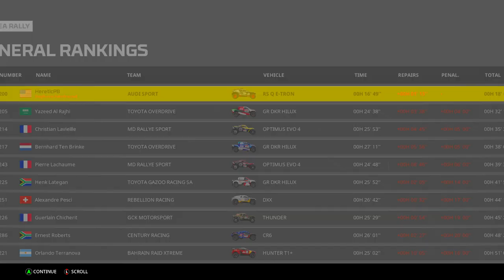Dakar Desert Rally Vid 2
Continuation of my gameplay of Dakar Desert Rally. I did some tweaking of the game to improve the stutter and/or loading stutter. Apparently it is a pretty big issue with the game on cosoles and on PC.

If you like the game you can buy it below via the links if purchased a portion comes to Gaming Centrum:
► Xbox Series X

If you wish to Donate or Tip the following link is the only way we can offer for this. It is via StreamElements.com which is a very repitable Streamer Assistance Platform in case if you are wary of payment situations on YouTube.

Any purchases directly from these links gives us a kick back or percentage of your purchase which allows us to continue to do the things that we love!

► PLAY-ASIA ~ For Games, Toys and More from the Asia part of the World ~